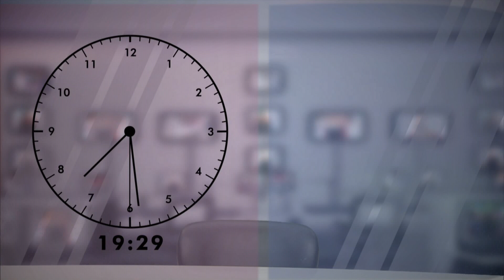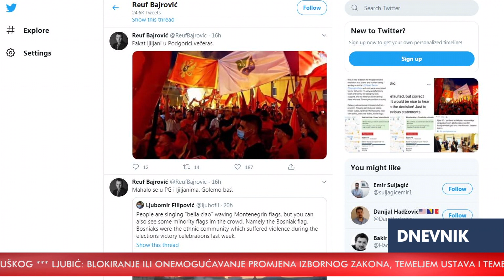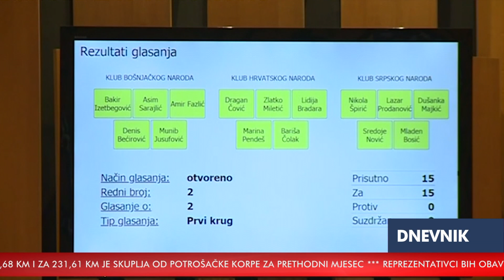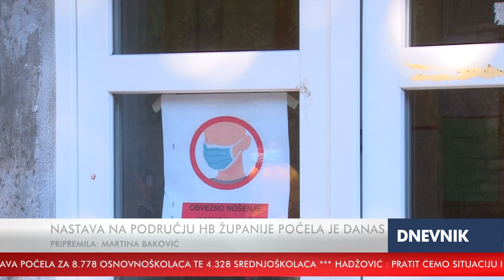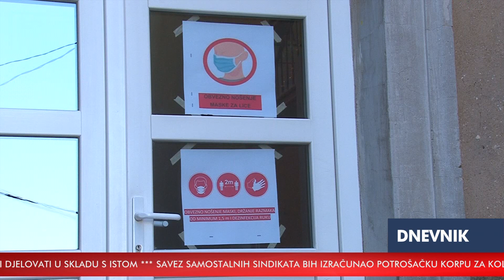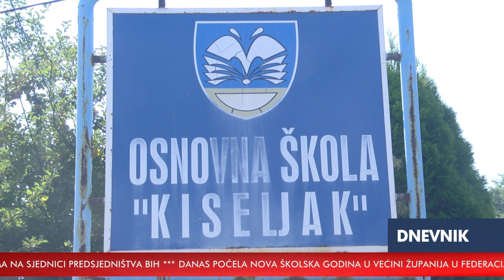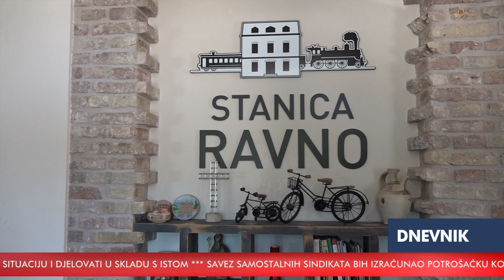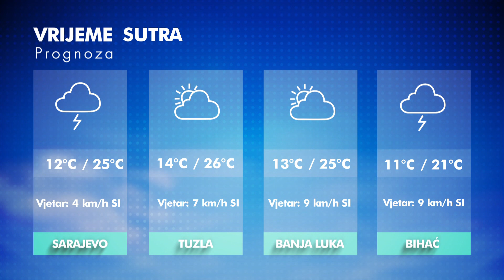RTV HB: Dnevnik / 07.09.2020.